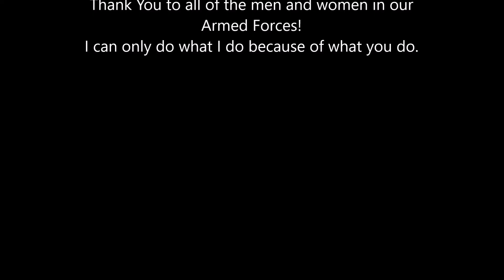Olympic Movie Reviews Introduction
Please join me as we review different Olympic themed movies.